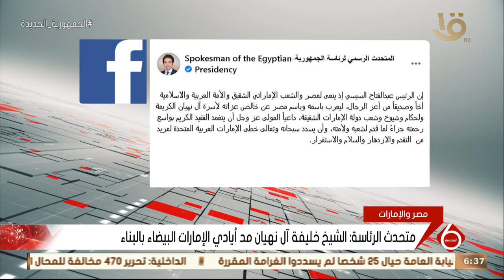نشرة السادسة| متحدث الرئاسة: إعلان الحداد 3 أيام على وفاة الشيخ خليفة بن زايد